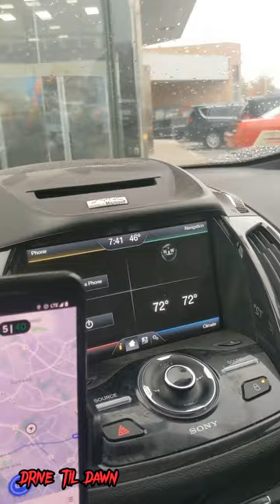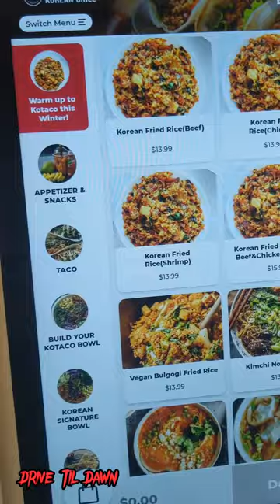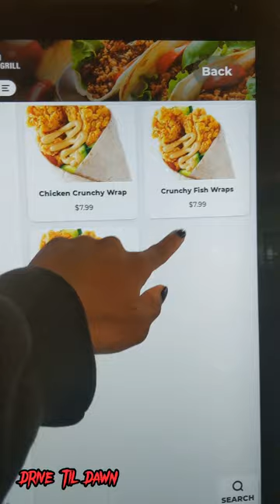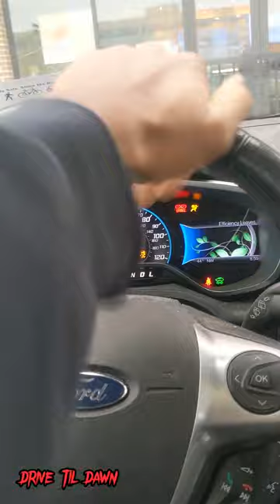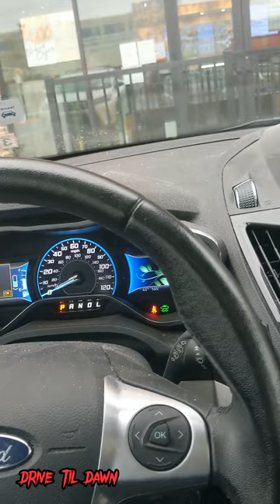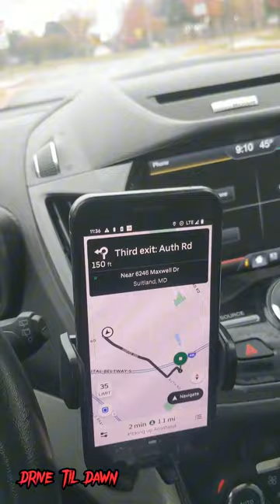Uber Short Trips Temple Hills MD 🚗 Dodge Hornet GT Alcantara Seats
Uber Short Trips Temple Hills MD 🚗 Dodge Hornet GT Alcantara Seats Camp Springs Maryland Restaurant Row Apollo Dodge Journey Dodge Durango